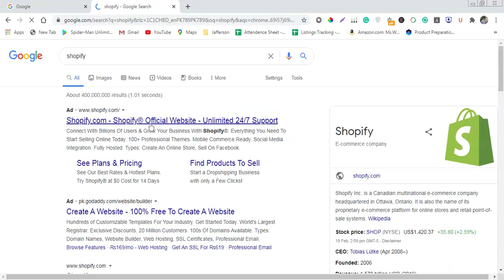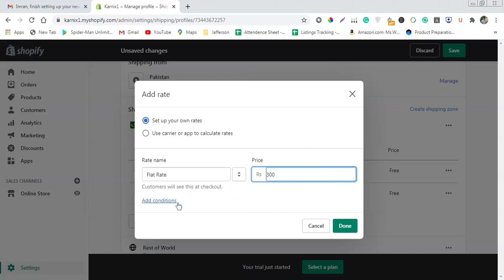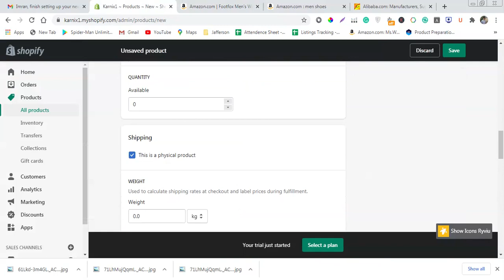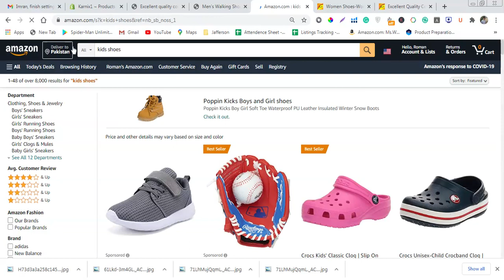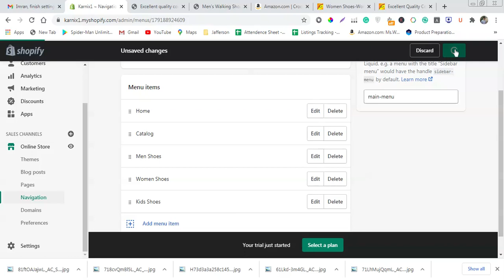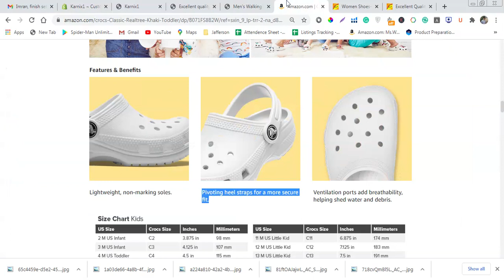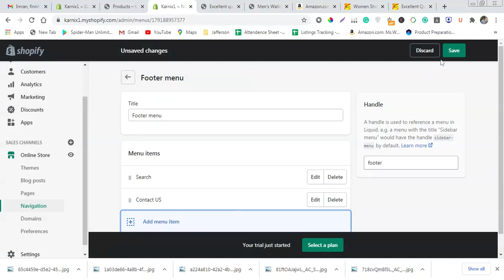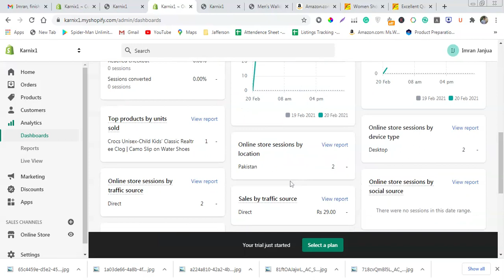How to create a complete store on Shopify | Shoes Store on shopify